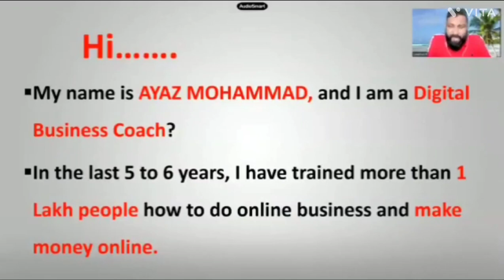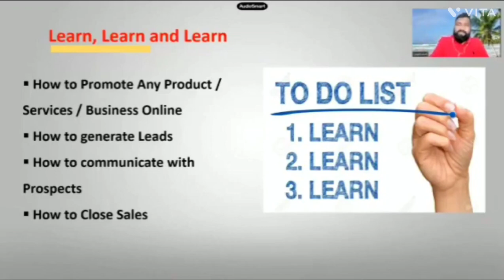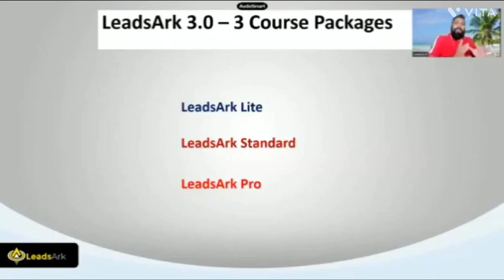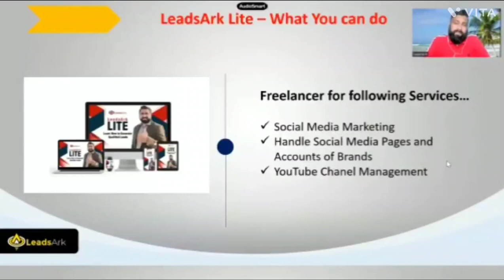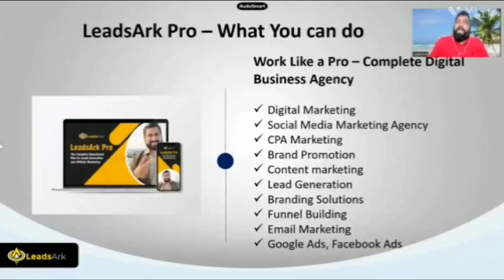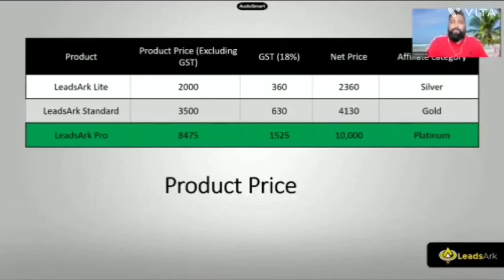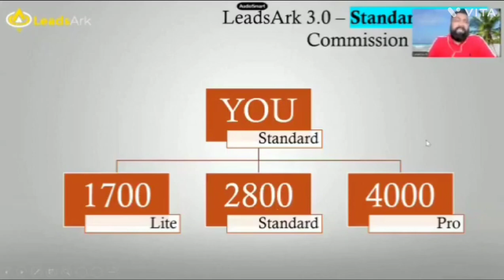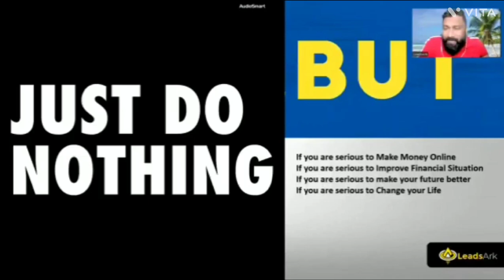How to Generate 1Lack per month ||Hindi || by Ayaz mohd sir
Learn how to start online business ✨💯